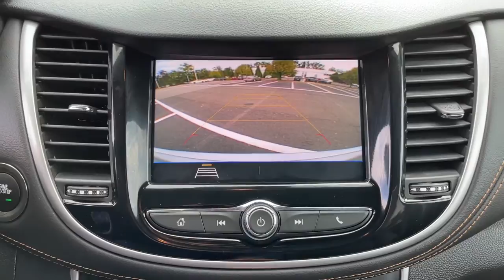2020 Chevrolet Trax Rockland County, Nanuet, New City, Orangeburg, Pearl River, NY B6982T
Silver Ice Metallic Used 2020 Chevrolet Trax available in Nanuet, New York at Grand Prize of Nanuet. Servicing the Rockland County, New City, Orangeburg, Pearl River, NY area.

Odometer is 7325 miles below market average! 2 Spare Keys Key System 2 USB Ports w/Auxiliary Input Jack 3-Spoke Leather-Wrapped Steering Wheel 6-Speaker Audio System Feature 6-Way Power Driver Seat Adjuster Apple CarPlay/Android Auto Black Grille w/Black Surround Black Trax Badge w/Red Outline Body-Color Door Handles Deluxe Cloth/Leatherette Seat Trim Keyless Open Keyless Start LT Convenience Package Preferred Equipment Group 1LT Radio: Chevrolet Infotainment 3 System Redline Edition SiriusXM Radio Wheels: 18 Black Finish Aluminum. CARFAX One-Owner. Clean CARFAX. 2020 Chevrolet Trax LT Silver Ice Metallic FWD 6-Speed Automatic ECOTEC 1.4L I4 SMPI DOHC Turbocharged VVT  This vehicle is a cut above the rest...thats what makes it a Grand Prize GM Certified Pre-Owned vehicle. NYDMV 71014135 & 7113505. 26/31 City/Highway MPG
Stock Number: B6982T, VIN Number: KL7CJLSB1LB337633, Style Name: LT 4Dr Crossover, Make: Chevrolet, Model: Trax, Model Year: 2020, Type: Wagon, Vehicle Trim: LT, Interior Color: Jet Black, Exterior Color: Silver Ice Metallic, Body Type: Wagon, MPG Automatic City: 26, MPG Automatic Highway: 31, Engine Description: ECOTEC 1.4L I4 SMPI DOHC Turbocharged VVT, Fuel Type: Gasoline, Fuel Induction: SMPI, Valves Per Cylinder: 4, Aspiration: Turbocharged, Transmission: 6-Speed Automatic, Wheels Rims: Aluminum, Wheels Spare Rim Type: Steel, Drive Train Type: FWD, Independent Suspension: Four-Wheel, Stabilizer Bar: Front, Clock, Compass, External Temp, Low Fuel Level, Tachometer, Front Wipers: Intermittent, Privacy Glass, Rear Defogger, Rear Wiper: Auto-On In Reverse, With Washer, Antenna Type: Diversity, Mast, Audio System: AM/FM, Voice Operated, Touch Screen Display, Speakers: 6, Drivers Height: Manual, Drivers Lumbar: Power, Seating Capacity: 5, Front Seat Type: Bucket, Upholstery: Premium Cloth, Center Armrest, Folding: Split, Flat, Center Console: Front Console With Storage, Cruise Control, Cupholders: Front, 6, Rear, Overhead Console: Front, Power Outlets: 115V Rear, 12V Front, Retained Accessory Power, Seatback Storage, Steering Adjustment: Tilt And Telescopic, Steering Power, Steering Wheel Control: Audio, Cruise Control, Phone, Voice Control, Power Mirrors, Power Door Locks: Anti-Lockout, Auto-Locking, Windows: Power Windows, Satellite Communication: Onstar, Voice Guided Directions, Air Conditioning, Air Filtration, Trunk Lights, Mats: Rear, Front, Reading Lights: Front, Shift Knob: Chrome, Steering Wheel Trim: Urethane, Vanity Mirrors: Dual, Bumpers: Body-Color, Door Reinforcement: Side Impact Door Beams, NHTSA Passenger Grade: Excellent, NHTSA Driver Grade: Excellent, NHTSA Side Impact Front Grade: Excellent, NHTSA Side Impact Back Grade: Excellent, NHTSA Roll Over Resistance Rating: Good, ABS: 4-Wheel, Anti Theft System: Alarm, Brake Assist, Safety Locks, Daytime Running Light: LED, Headlights Auto Delay, Front Headrests: 2, Adjustable, Rear Headrests: 2, Adjustable, Safety Stability Control, Driver And Passenger Airbag, Side Airbag, Stability Control, Liftgate Window: Fixed, Rear Door Type: Liftgate, Front Head Room: 39.6 Inches, Front Hip Room: 51.7 Inches, Front Shoulder Room: 54.1 Inches, Front Leg Room: 40.8 Inches, Rear Head Room: 38.8 Inches, Rear Hip Room: 50.7 Inches, Rear Leg Room: 35.7 Inches, Rear Shoulder Room: 52.8 Inches, Luggage Capacity: 18.70 Cu.Ft., Maximum Seating: 5, Length: 167.60 Inches, Width: 69.9 Inches, Height: 66.00 Inches, Wheelbase: 100.6 Inches, Ground Clearance: 6.2 Inches, Max Gross Vehicle Weight: 4387 Lbs., Curb Weight: 3146 Lbs., LT Convenience Package, Preferred Equipment Group 1LT, Redline Edition, 6 Speakers, 6-Speaker Audio System Feature, AM/FM Radio: Siriusxm, Premium Audio System: Chevrolet Mylink, Radio Data System, Radio: Chevrolet Infotainment 3 System, Siriusxm Radio, Air Conditioning, Rear Window Defroster, 4-Way Manual Driver Seat Adjuster, Power Steering, Power Windows, Remote Keyless Entry, Steering Wheel Mounted Audio Controls, Traction Control, ABS Brakes, Dual Front Impact Airbags, Dual Front Side Impact Airbags, Emergency Communication System: Onstar And Chevrolet Connected Services Capable, Front Anti-Roll Bar, Front Wheel Independent Suspension, Keyless Open, Keyless Star